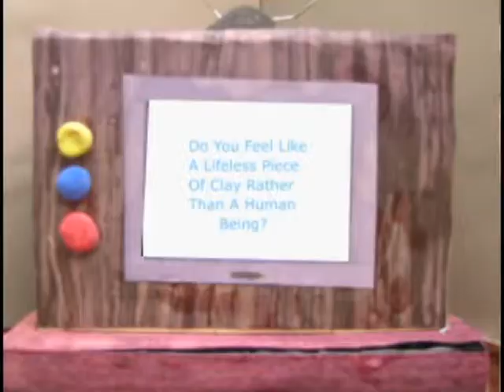The Commercial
My second claymation film. This one was made for a class in my senior year of high school.